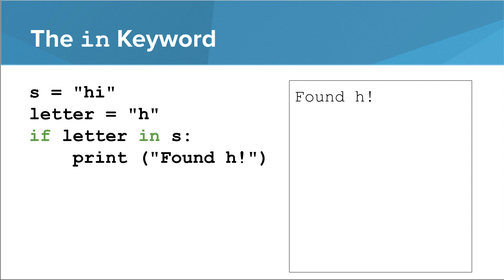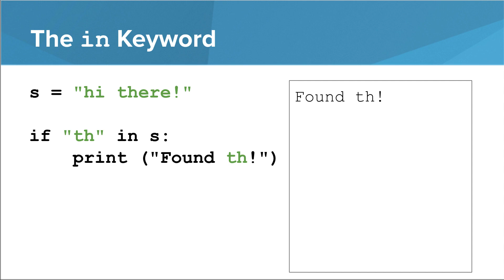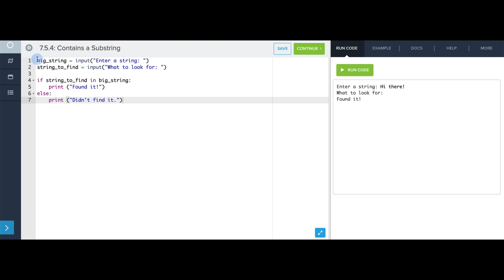Python- The in Keyword